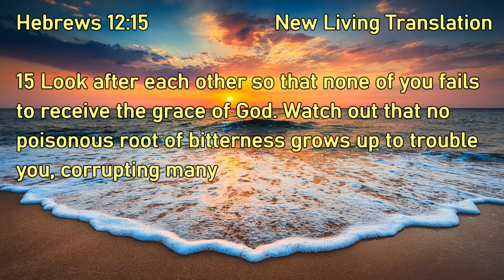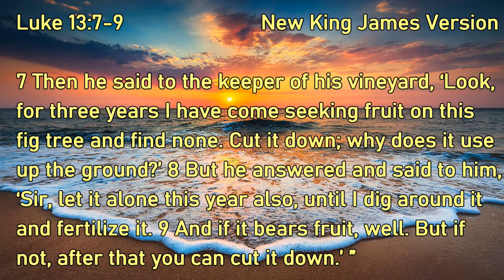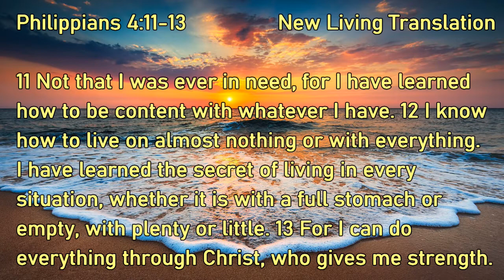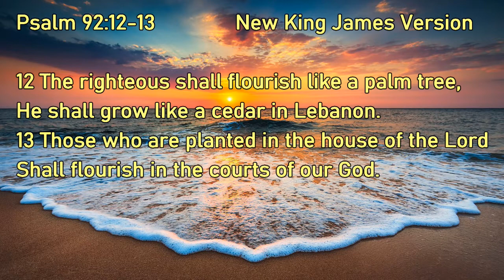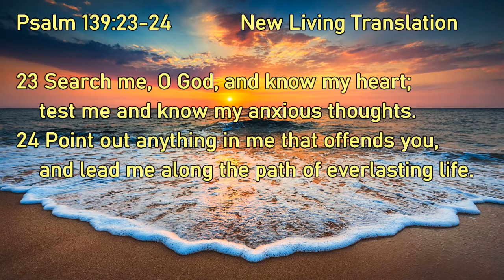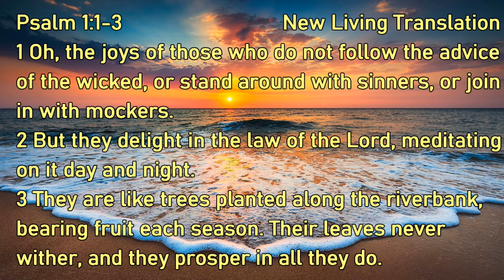Fruit of the Root